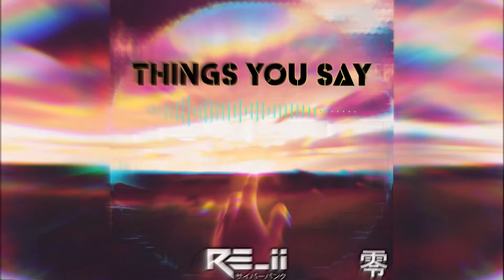Re_ii - Things you say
This song was made for the Ghosthack Discord Contest (Using a certain free accapella in it).

If you want to use the track in your project, just hit me up with your idea and I can send you the wav file for a reasonable project.

You like my Art/ Music?  Nice!